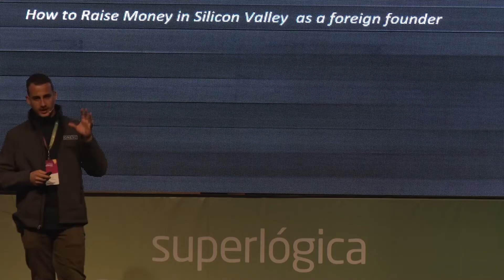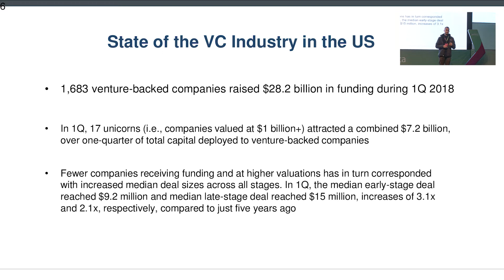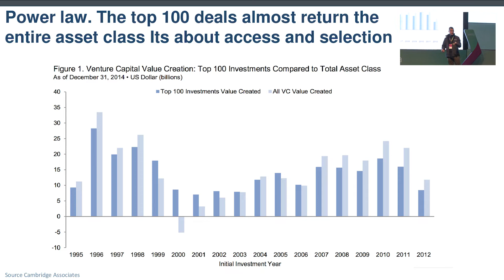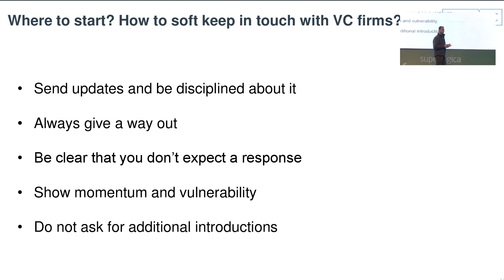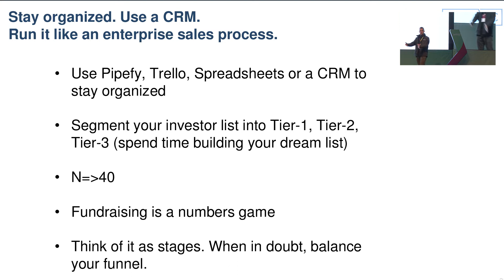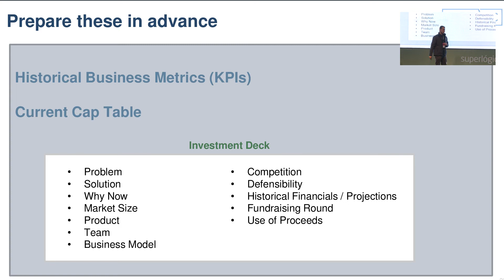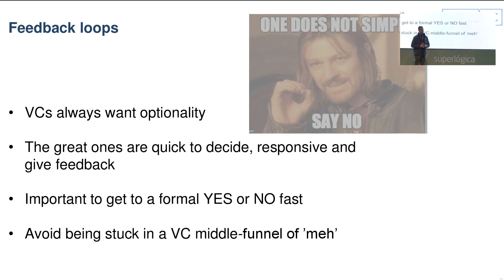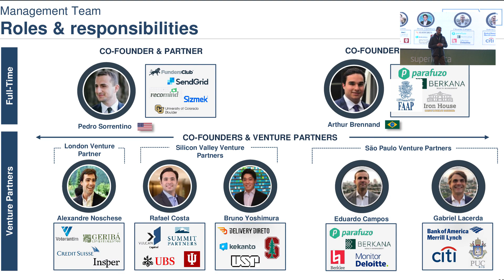Como levantar capital no Vale do Silício? - Superlógica Xperience 2018 (Pedro Sorrentino)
Pedro Sorrentino, investidor brasileiro situado no ValedoSilício, explica como fazer para a sua empresa levantarcapital nos Estados Unidos e o panorama desse mercado.